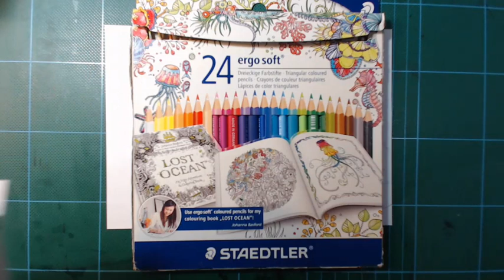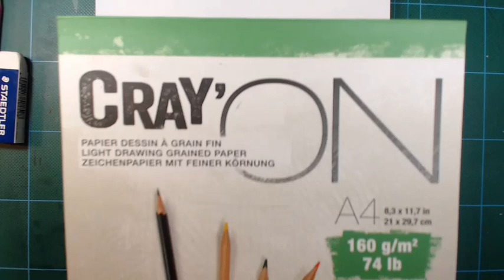Product review of Staedtler Ergo soft coloured pencils, 24 set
I have had theese for a long time, but actually never attempted to do a drawing of my own with them. Let us have a look at them.
Paper used: Clairefontaine CrayOn 160 gsm

All materials are purchased by myself.